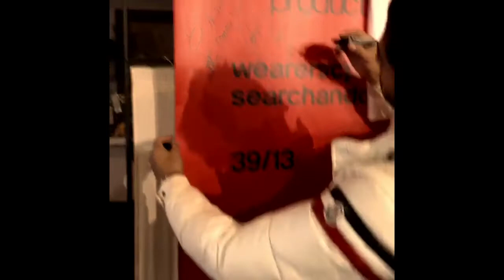ホルヘ リナレス jorgelinales in osaka meets rscproducts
rscproducts 大阪アジトにBIG GUEST!!!